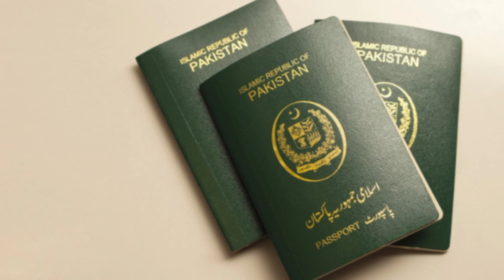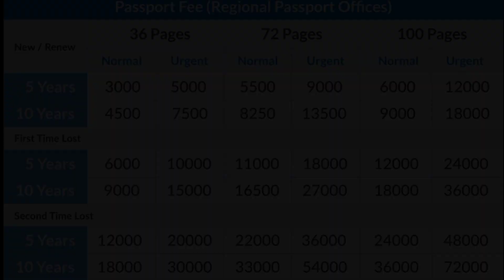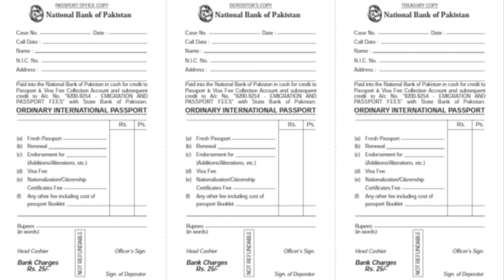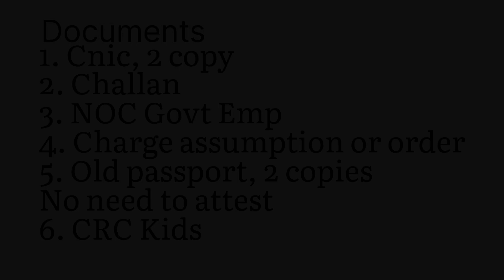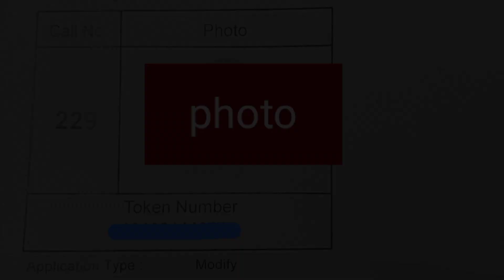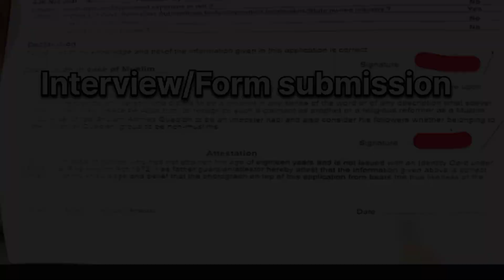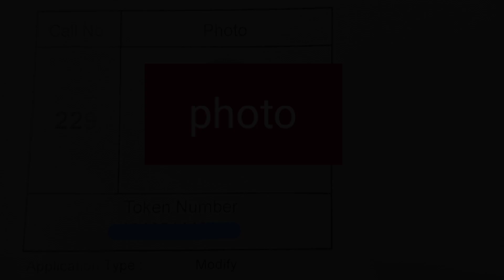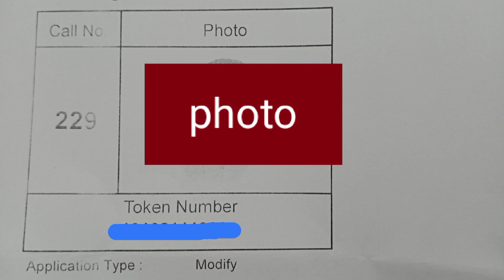How to Apply for Pakistani Passport in 2023 | اسلام آباد سے پاسپورٹ بنانے کا مکمل طریقہ| IslamabadX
How to Apply for Passport in Pakistan | How to Apply for Pakistani Passport in 2023 |  اسلام آباد سے پاسپورٹ بنانے کا مکمل طریقہ | IslamabadX
apply for passport in Pakistan
pakistani passport tracking by cnic
how to get pakistani passport
how to apply for pakistani e passport
documents for pakistani passport
passport requirements Pakistan
how to apply for pakistani passport renewal
pakistani passport banane ka tarika
passport kaise banaye
passport
passport banwanay ka tarika
passport banany ka tarika
passport bnany ka aasan tarika
pakistani passport
bacho ka passport kaise banaye Pakistani
passport banane ka tarika
pakistan passport banany ka sahi tarika 2023
passport banwane ka tarika
green passport banane ka tarika
passport banani ka asan tarika
pasport banane ka aasan tarika